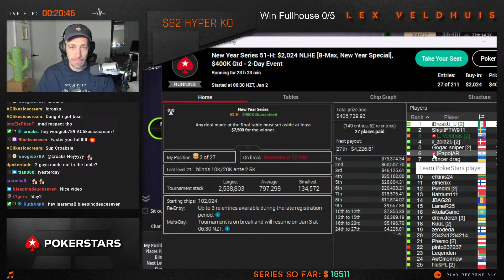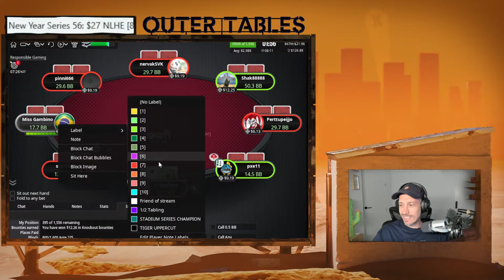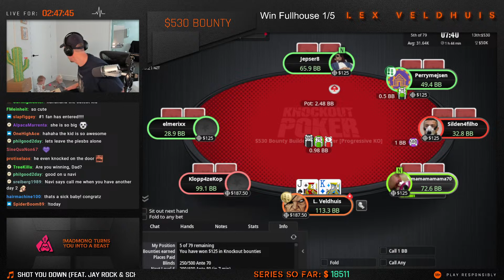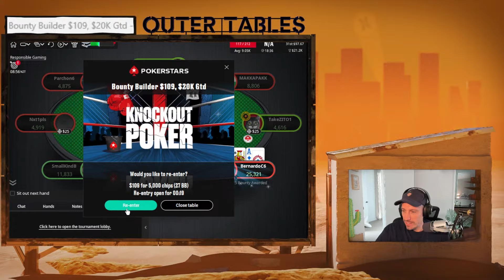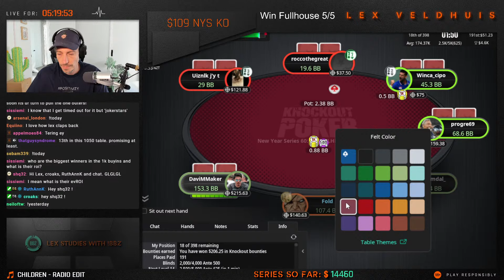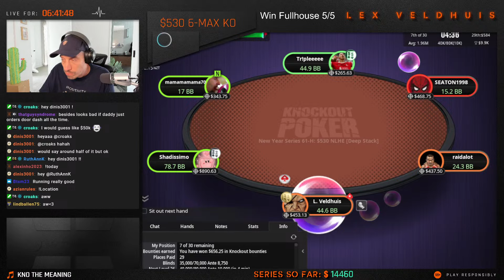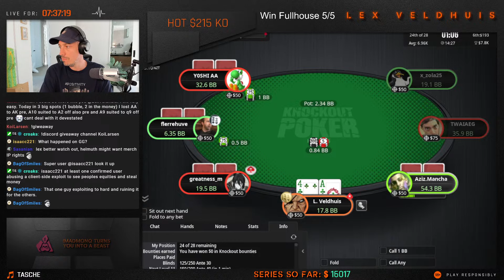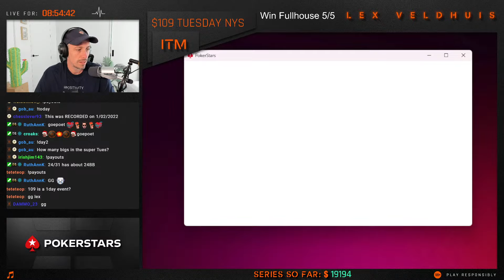Day 2 / $2024🏆$80,000 1st🏆 27 left -- NYS ep.06 | Lex Veldhuis Poker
NEW YEARS SERIES IS HERE. I cannot wait to grind a series again from the wonderful schedule in New Zealand. Lots of action and streams coming.